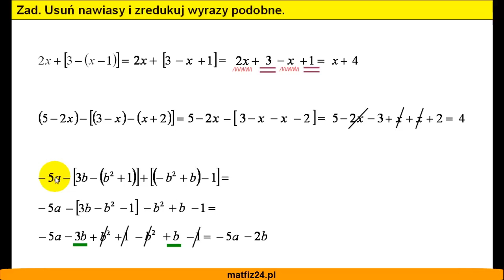Redukcja wyrazów podobnych - Wyrażenia algebraiczne - Matfiz24.pl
W nagraniu dowiesz się wszystkiego co niezbędne odnośnie redukcji wyrazów podobnych.